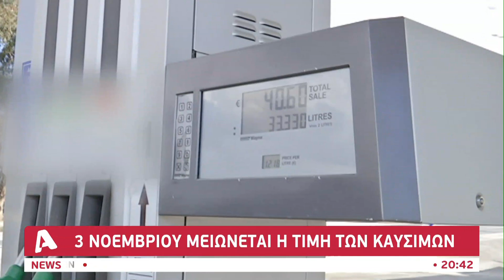Κακός συντονισμός για τα καύσιμα | AlphaNews Live